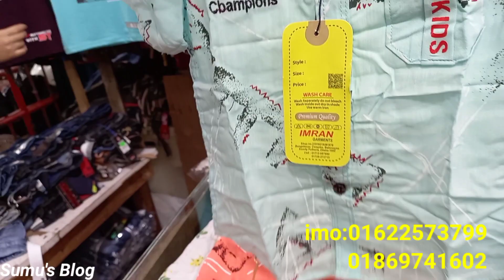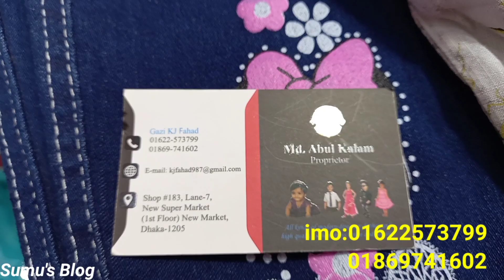2-10 years boy's shart collection ||২-১০ বছরের ছেলে বাচ্চাদের শার্ট কালেকশন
2-10 years boy's shart collection ||২-১০ বছরের ছেলে বাচ্চাদের শার্ট কালেকশন ||